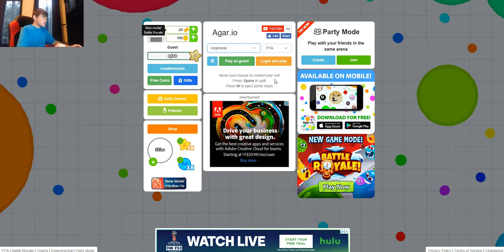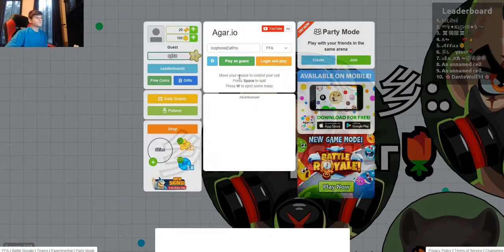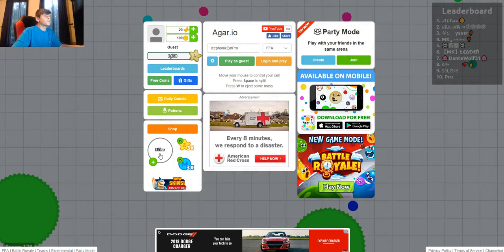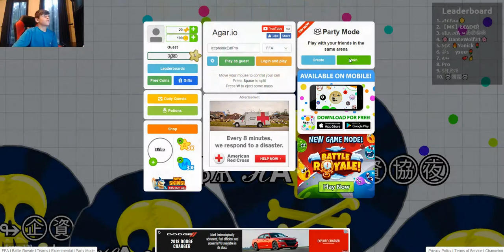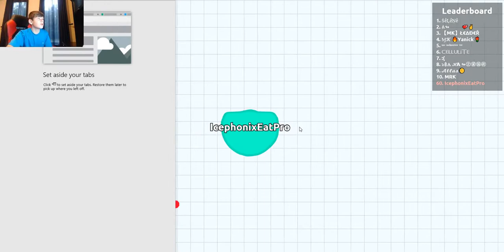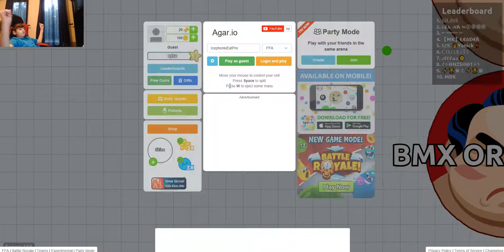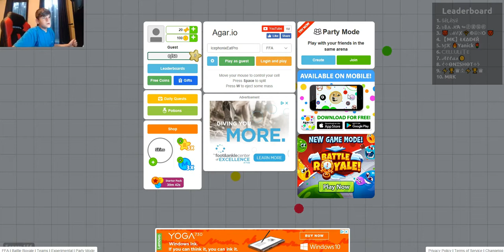I MADE FRIENDS!?!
Agario… me. people...